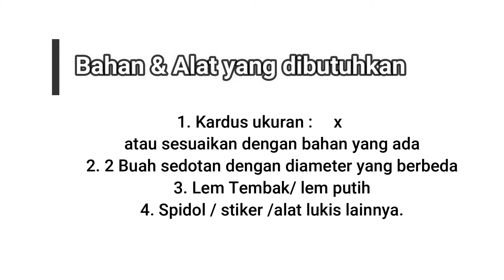Tutorial Membuat Laptop Mainan Kardus! Biar samaan sama mama papa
Mama Papa pasti sering dipinjem laptopnya sama adek dirumah yah? nah bikin aja yuk laptop dari kardus biar samaan ..

selamat berkarya dan bermain teman teman.